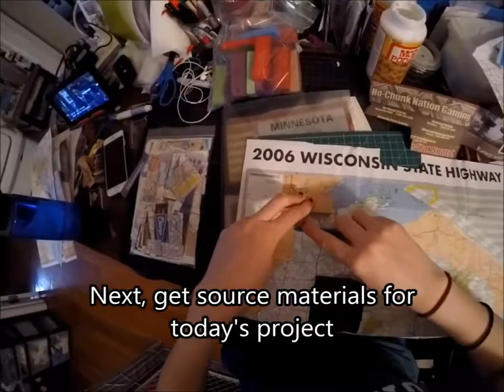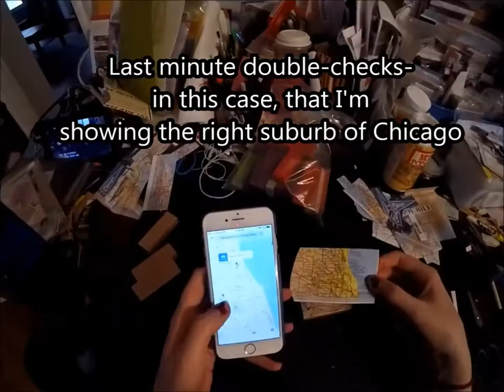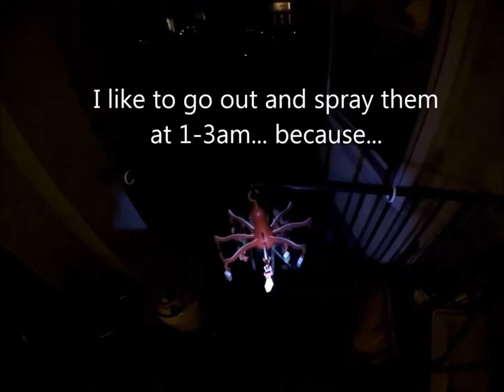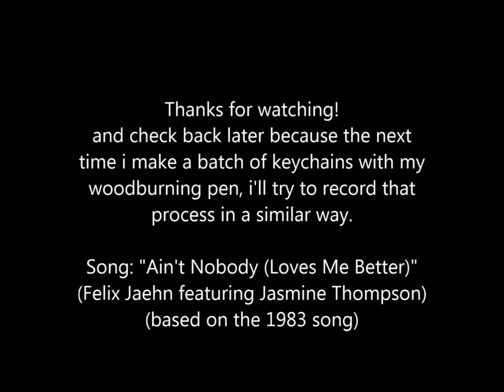Block Party keychains - my process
About Block Party: Everything is handmade (by me!) in the Boston area. I take a wooden block, drill a hole, and decorate it with magazine clippings, printed images, paper maps, rubber stamps, or lettering from my wood-burning pen! Then I mod podge (glue) over all faces, put a keyring through the hole, and take them outside to spray all 6 faces with a crystal clear finish. HERE IS A VIDEO OF MY PROCESS =)
No two keychains are exactly alike, and the range of style is endless: there is something for everyone - the athlete, the parent, the Zen yogi, the teacher, the beach bum, the musician, the snow bunny, the traveler, the homebody.